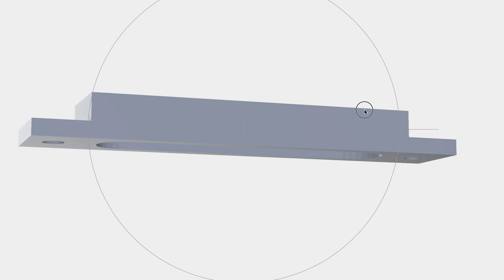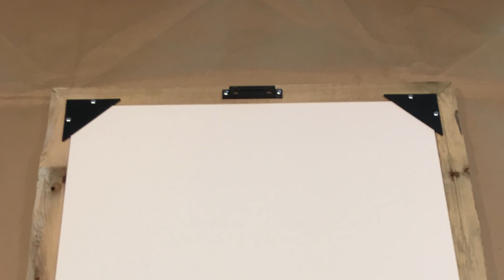Picture hanger time lapse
This is a time lapse of a picture hanger 3D print I designed in Solidworks for a custom frame I made.

Printed in PLA on a XYZPrinting Da Vinci 1.0A